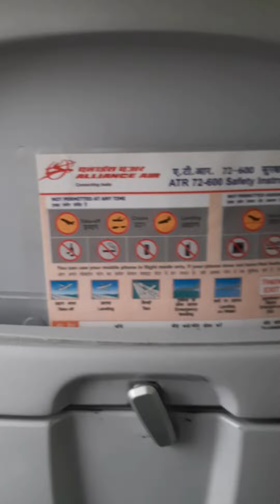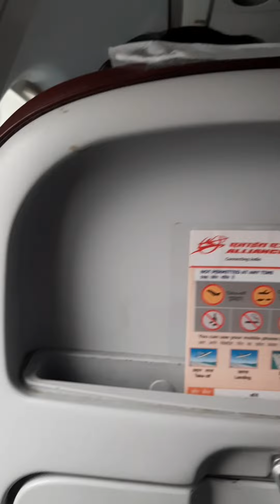Alliance Air, From Kolkata to Lilabari Air Port, North Lakhimpur.